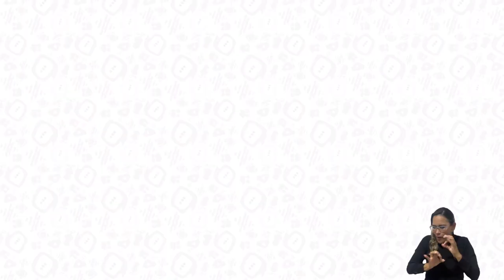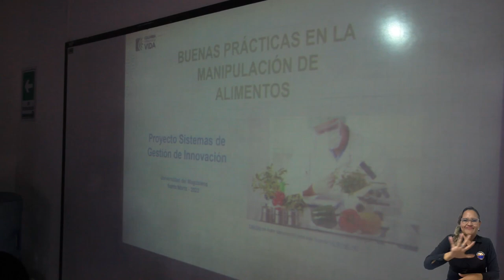Con talleres que fortalecen la capacidad innovadora empresarial, avanza proyecto con CamComercio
A buen ritmo avanza el proyecto de Sistemas de Gestión de Innovación, que lidera la Universidad del Magdalena en alianza con la Cámara de Comercio de Santa Marta para el Magdalena. Recientemente, los representantes de las 30 empresas agroindustriales, turísticas y agropecuarias del Departamento participaron del Taller de buenas prácticas de manufactura, atención en la calidad y manipulación de alimentos, en el moderno Laboratorio de Gastronomía de la Alma Mater.
Así fue la experiencia que aporta al fortalecimiento de las capacidades innovadoras de los beneficiarios…